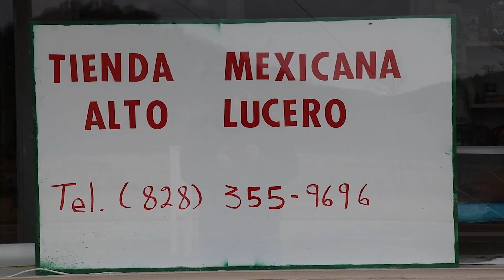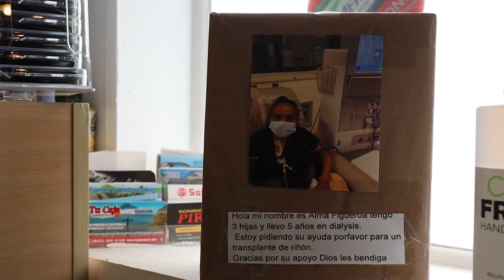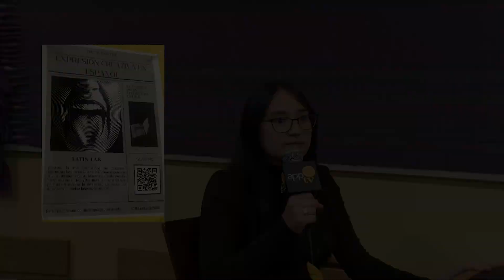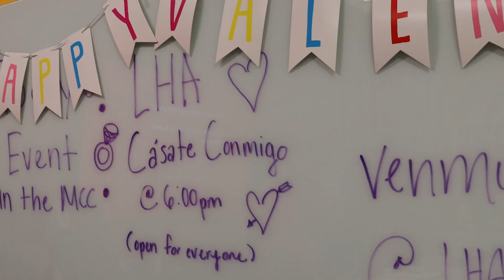Buenos Días Boone | S5 E1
Buenos Dias Boone! Welcome to our first episode of the fifth season! In this episode, we covered everything from entertainment, and sports, to, of course, local news. See what our old crew is up to, and meet the new one in a fun (yet dangerous) game!

¡Buenos días Boone! ¡Bienvenidos a nuestro primer episodio de la quinta temporada! En este episodio, cubrimos todo, desde entretenimiento y deportes hasta, por supuesto, noticias locales. ¡Mira lo que nuestro antiguo equipo está haciendo y conoce al nuevo equipo en un juego divertido (y peligroso)!

Music rights for Alto Lucero video: Music: Baila Mi Cumbia - Jimmy Fontanez, Media Right Productions